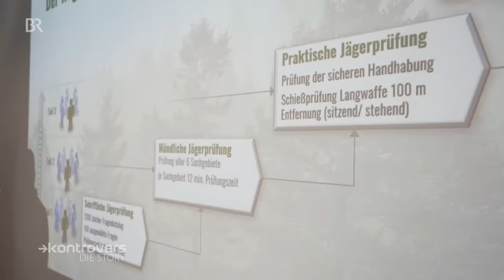Die Jagd boomt: Warum gibt es immer mehr Jäger und Jägerinnen? | Die Story | Kontrovers | BR24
Kaum ein Hobby polarisiert wohl so sehr wie die Jagd. Gegner werfen den Jägern vor, es gehe ihnen vor allem um Trophäen. Die Jägerschaft betont die Verbundenheit mit der Natur. Sie argumentieren, dass sie sich um die Regulierungen der Wildbestände kümmern und um die Pflege des Waldes. Fakt ist: Immer mehr Menschen wollen den Jagdschein machen. Die Gründe sind unterschiedlich: Naturnähe, Abschalten, nachhaltige Fleischversorgung. Die Ausbildung ist anspruchsvoll und kostspielig, die Durchfallquote bei den Prüfungen liegt bei 25 Prozent. Was treibt die Anwärter an und was erwartet sie in der Jagdausbildung? Kontrovers - Die Story hat Menschen bei ihrem Kurs begleitet und ist dabei, wenn eine Jungjägerin das erste Mal auf die Jagd geht.

Kapitel:
00:00 Intro
00:35 Auftakt Jagdkurs
02:09 Jungjägerin auf dem Weg zu ersten Jagd
03:38 Schießübung Jagdkurs
06:06 Mollie auf dem Hochsitz
08:29 Jagdkurs bei Revierarbeit
10:31 Jagdschüler ist beim Ansitzen dabei
13:27 Mollies erster Schuss
16:11 Letzter Teil Jagdprüfung

Autor: Robin Köhler